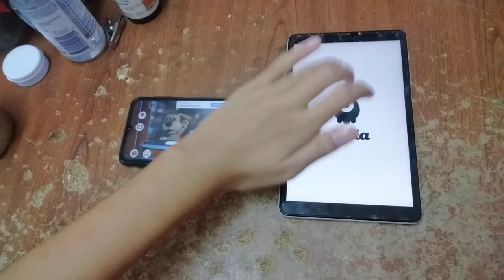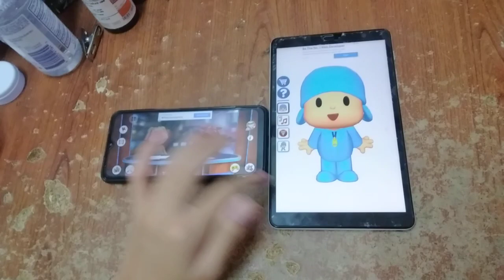Talking News & Talking Pocoyo Echo 6894